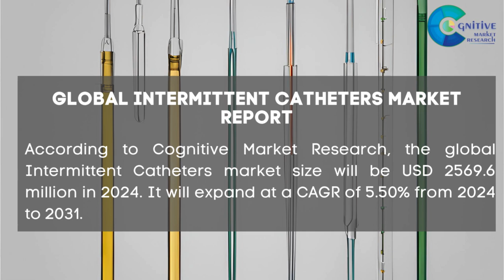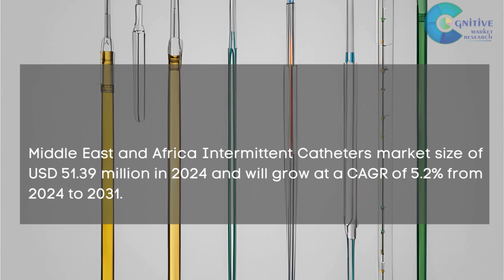Intermittent Catheters Market Report 2024 | Forecast, Industry Trend,share Price,Market Size& Growth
Report Insights: According to Cognitive Market Research, the global Intermittent Catheters market size will be USD 2569.6 million in 2024. It will expand at a compound annual growth rate (CAGR) of 5.50% from 2024 to 2031.

The Coated Intermittent Catheter held the highest Intermittent Catheter market revenue share in 2024.